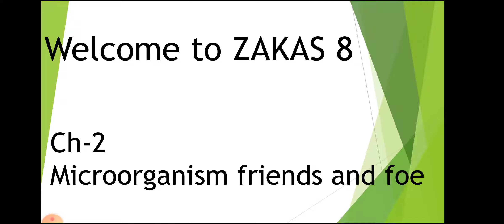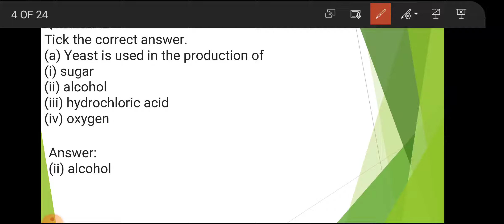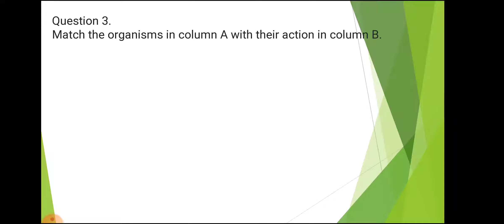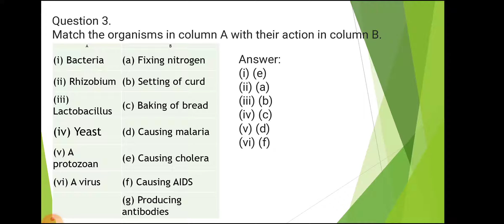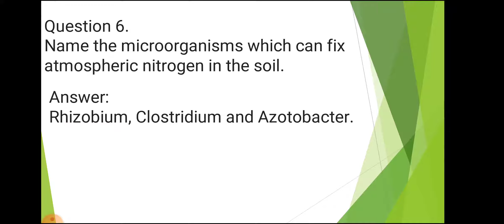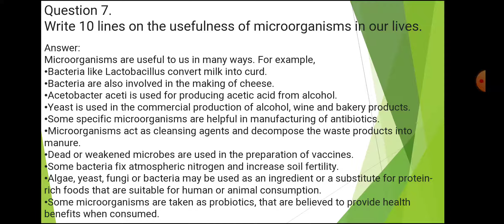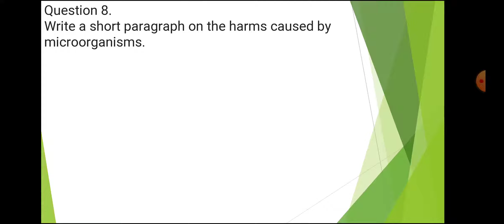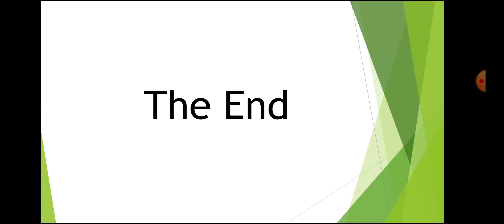Microorganisms friend and foe : CBSE class 8 science chapter 2 | Exercise solution | ZAKAS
Microorganisms friend and foe  CBSE class 8 science chapter 2
Full chapter Microorganisms friend and foe
 class 8 science  CBSE class 8 class 8 science chapter 2
class 8

Hello Friends,
Welcome to ZAKAS (Zone of Academic Knowledge And Simplification) family. It's a e-learning platform which provides free full courses, Notes, Exercise solution of subjects like Science, Math, English and Sst of class 6 to class 10 CBSE board. We also teach NCERT book which help every student to easily understand. Our aim is to provide the best quality education to all the students across India Free. By regularly watching our video any student can clear all doubts and concepts of all chapter very well. The Chanel contain specialized content in video format and also provides best notes free to all. We will teach you math, science, English, history, geography, political science, economics in a very simple and friendly manner.
If you want to study and score very good marks (95%+) in your examination then you are in the good place that is ZAKAS.

REGARDS,
Team ZAKAS
?s=09